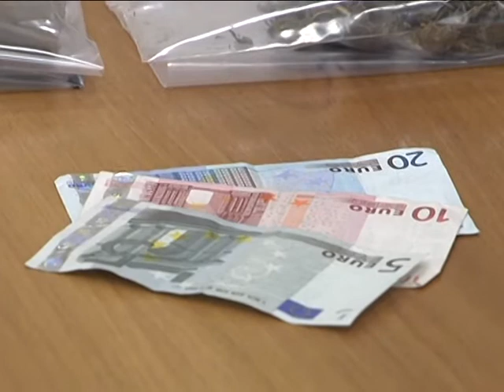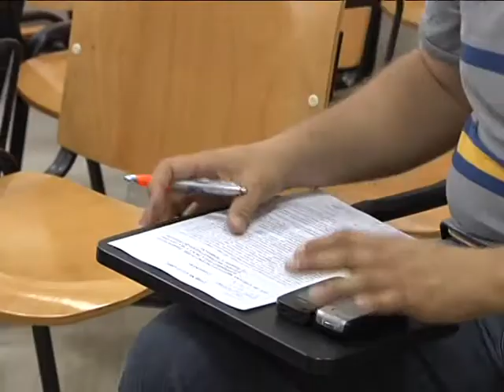ARRESTATO PER SPACCIO 17 Giugno